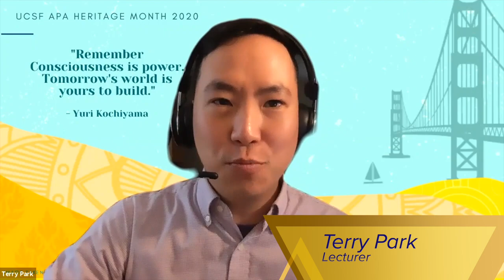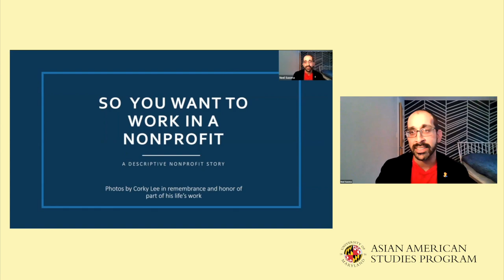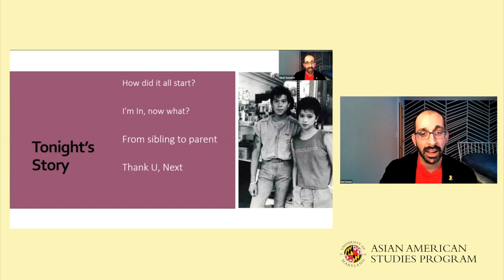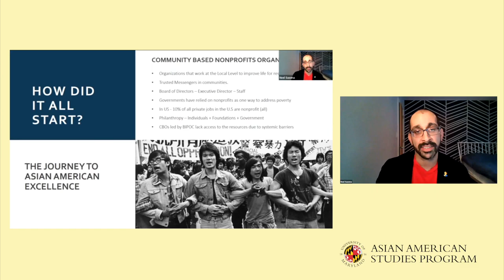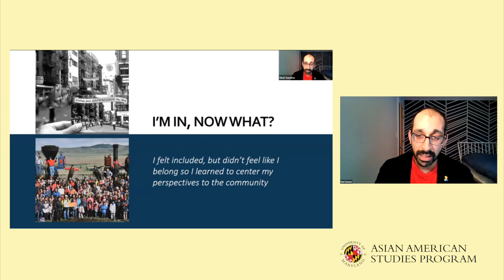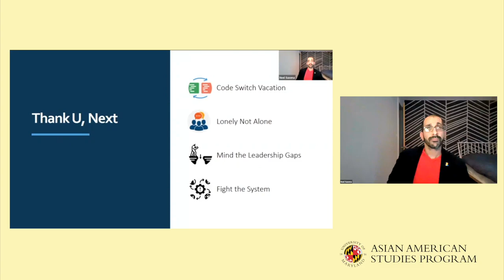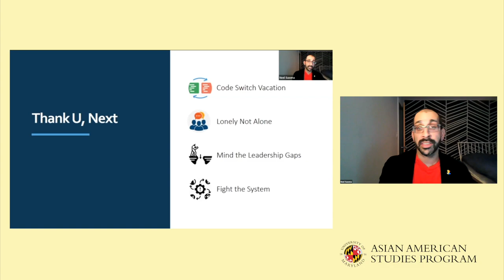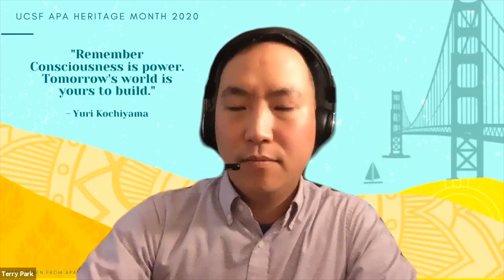4th Chandni Kumar Annual Lecture- "So You Want to Work in a Nonprofit" Keynote by Neel Saxena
Webinar: 4th Chandni Kumar Annual Lecture on Asian American Studies and Activism:
"So You Want to Work in a Nonprofit" with Keynote Speaker Neel Saxena
5:00pm - 6:00pm

Timestamps:
0:00 Introduction
3:47 2021 Impact Award Recipient
7:01 Neel Saxena's Introduction & Background
33:23 Q&A
59:46 Wrap Up

Neel Saxena highlights a journey working in and with Asian American nonprofits, lessons learned through that journey, and the authentic experience of leading an Asian American nonprofit. The talk gives an honest perspective of the experiences working at an entry level position to an Executive Director at an Asian American nonprofit, followed by a Q&A session.

This lecture is part of The Chandni Kumar Annual Lecture on Asian Americans and Activism, established by the Kumar Family out of a desire to empower and inspire student activism and engagement for the Asian American community.

Neel Saxena is a leader, collaborator, advocate, fundraiser, and Chief Advancement Officer at Fair Chance. He has 20 years of experience leading national & local nonprofits and local government, centered on issues around youth development, equity, language access, and nonprofit capacity building. He serves on the board at the Asian Pacific American Film in DC. His language access, Census, and Asian American advocacy has been recognized by local governments. A son of Indian immigrants, partner, father, he has degrees from the University of Maryland and American University.